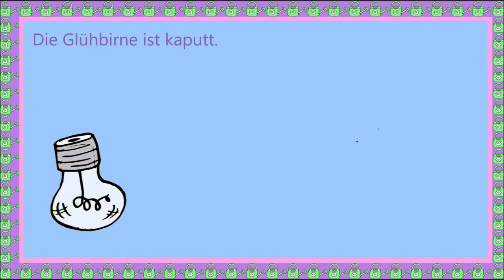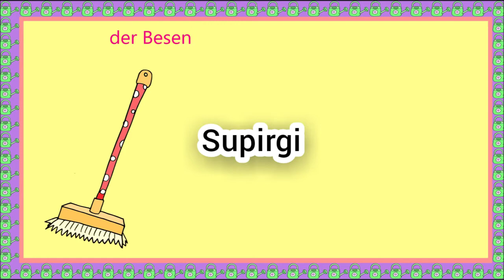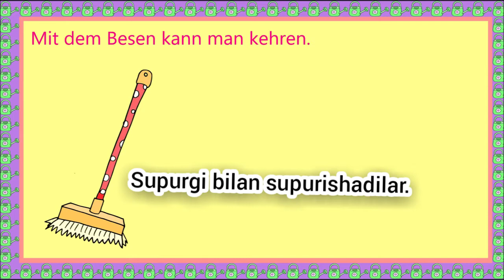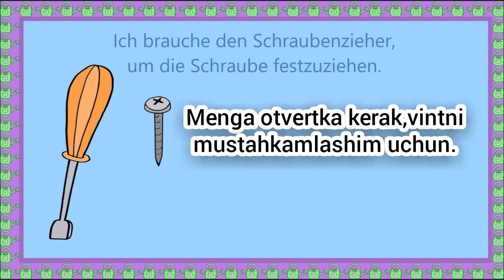1. Nemis tilidan mavzulashtirilgan so'zlar! Немис тилидан мавзулаштирилган сузлар!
1. Nemis tilidan mavzulashtirilgan so'zlar! Немис тилидан мавзулаштирилган сузлар!